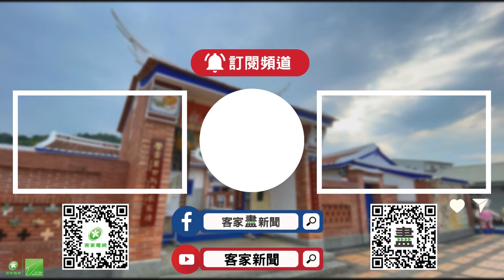高雄社區營造成果評比 龍肚社區獲金獎【客家新聞20240808】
美濃區的龍肚里，65歲以上的老人家占了40%，是大高雄市比例最高的地方，為了讓庄頭的長輩有更好的生活環境，龍肚社區發展協會重整活動中心環境，請老師教長輩藝術創作，這次在高雄市社區營造成果評比，獲得金獎的好成績。